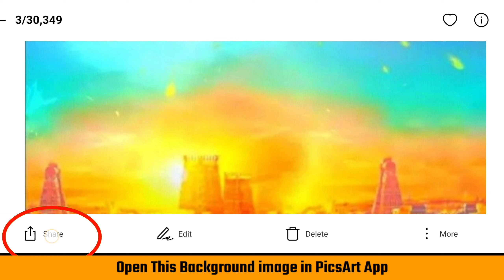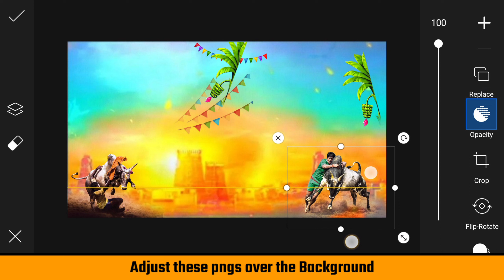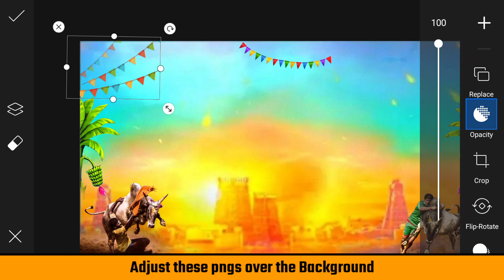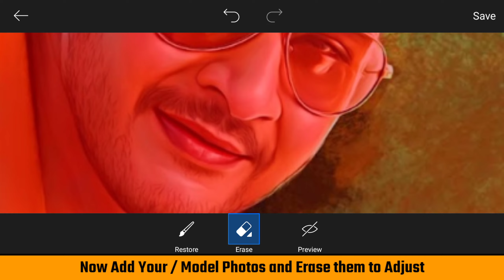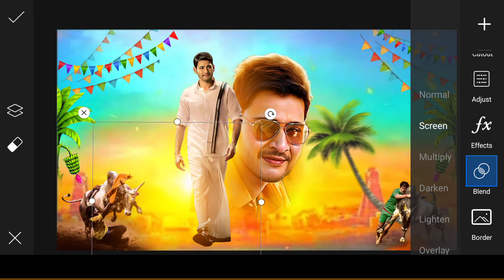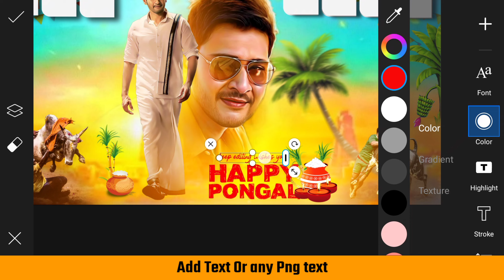Pongal Poster Design PicsArt | How to Edit Pongal banner in mobile Tamil | pongal flex design mobile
🎉🌻🔥Happy Pongal Guys🔥🌻🎉

😎So here you watching the 05 of 100 CDP Design from my challenge 100 CDP Design in 100 days

• Video Highlights
Pongal Banner Editing in Picsart
pongal poster design in mobile
sankranti photo editing
Lohri poster design
pongal HD Poster design in picsart
poster flex design in mobile

Keep watching
Keep learning
Keep editing

TAGS